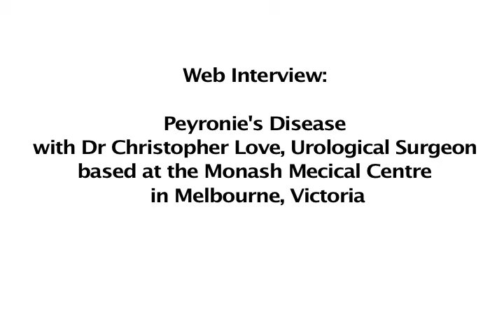"What is Peyronie's Disease?" - Dr. Chris Love: Urological Surgeon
Dr Chris Love is a Urological Surgeon based at the Monash Medical Centre in Melbourne, Australia.

In this WebVNR, he answers the question "What is Peyronie's Disease?", by covering its history, the possibility of genetic predisposition and explaining the current knowledge gap.

This interview will be released in short segments to give people access to quick, quality information about the disease.

According to Andrology Australia: Peyronie's disease (named after François de la Peyronie, surgeon to King Louis XV of France) is the hardening of tissue (fibrosis) in the penis. A lump or scar tissue (plaque) forms on the lining of the erectile tissue which holds much of the blood in the penis during erection. The hardened area or plaque prevents normal stretching and can impact on the size and shape of the erect penis.

Peyronie's disease can be painful, reduce flexibility, and in some cases shorten or create a bend or hour-glass effect in the penis when erect. Some men find it difficult to get or keep erections, or the penis only becomes rigid up to the area of the scar and remains flaccid past that point.

About one in every hundred men, develop this disease, although definite numbers are hard to determine as many men do not recognise the problem or seek medical attention as symptoms are mild.

WebVNR produces online web interviews which are information based, no frills and no fuss, recorded from wherever you are in the world. WebVNR is a video news product from DMG PR. Find out more at: